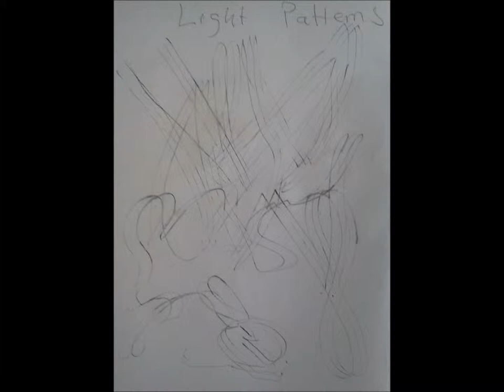Open College of Art: Doodles Exercise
A youtube video of art work too big to fit in my sketchbook.